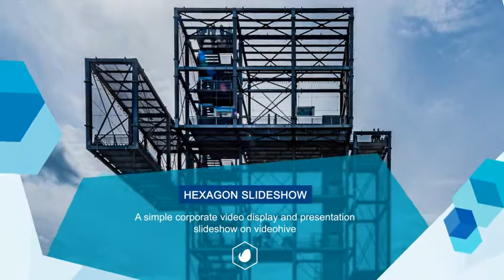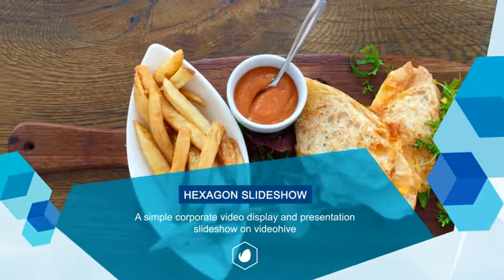Simple Corporate Video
After Effects CS5 and above project compatible

12 Placeholder for Photo or Video Footage

29.97 fps